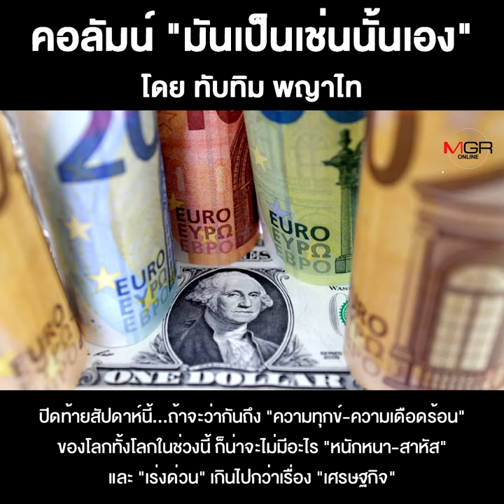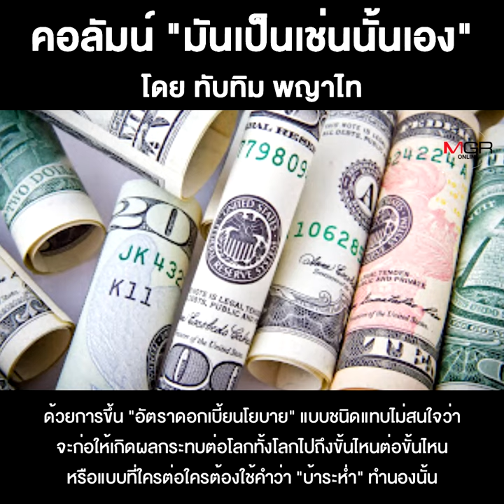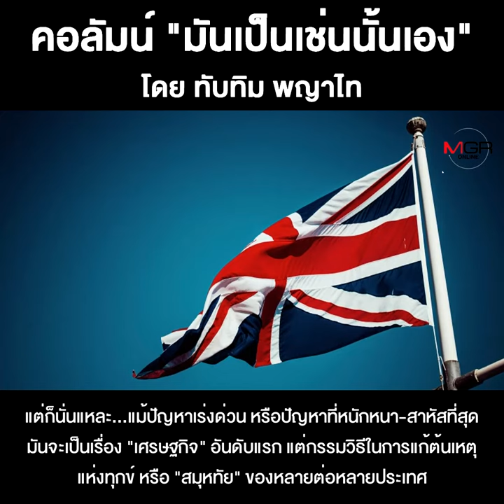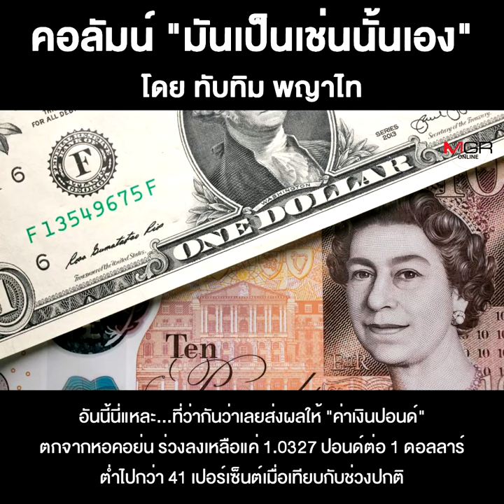โลกตะวันตก...กำลังล่มสลาย!!!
ชื่อคลิป : โลกตะวันตก...กำลังล่มสลาย!!!